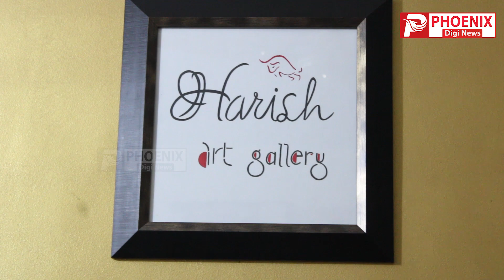Harish Art Gallery | Abstract Painting | Harish Gowda | PDN